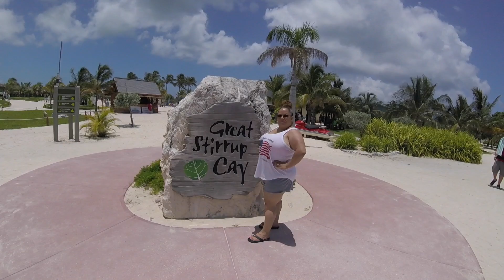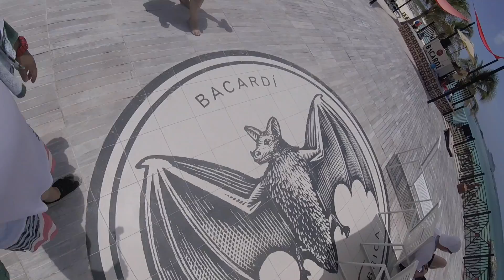My cruise vacation 2016 part three